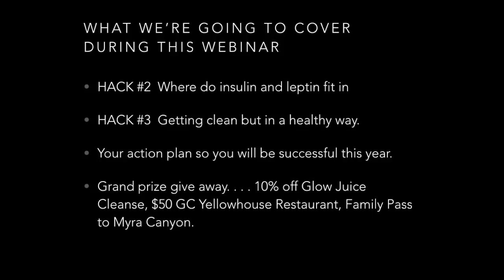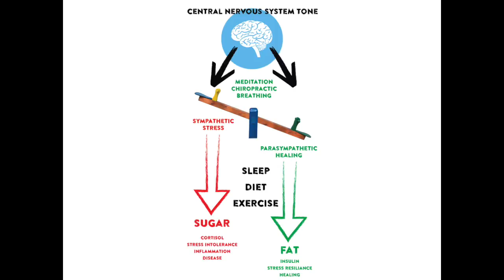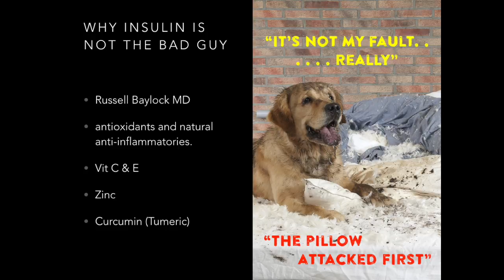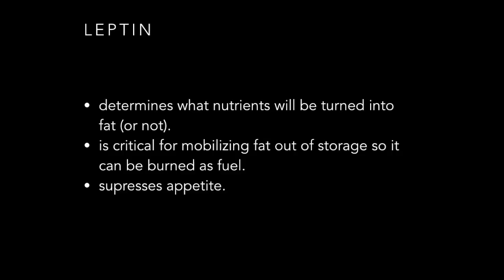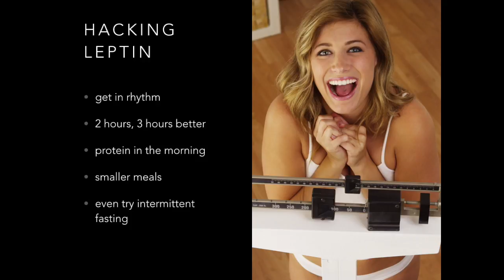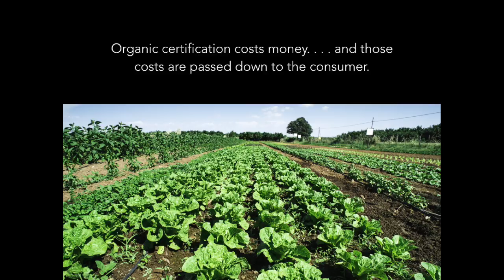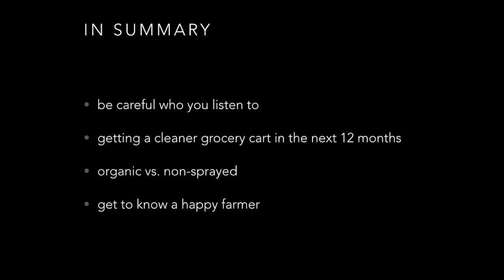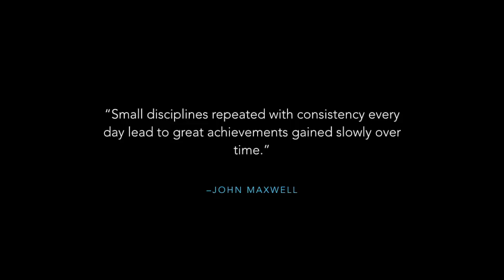Nutrition Hacks Part 2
This video is the second in our 100+Living Nutrition Hacks Webinar.